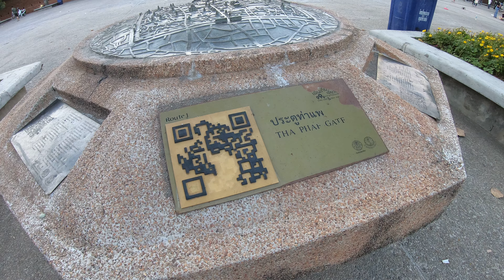เดินเล่น ถ่ายรูป ที่ประตูท่าแพเชียงใหม่